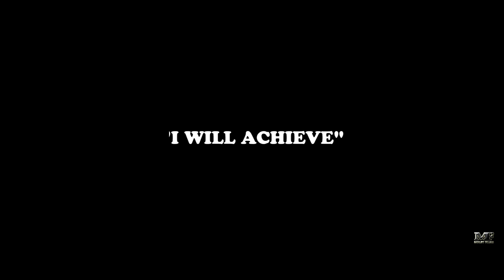K-Von The Great & Derrick Holifield - I Will Achieve Music Video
Video by: Moley Boy Films